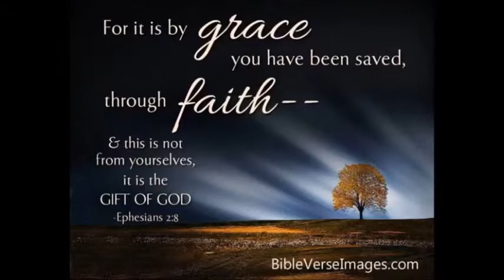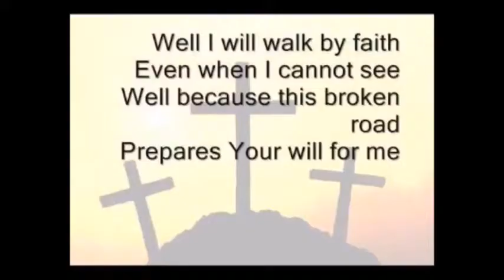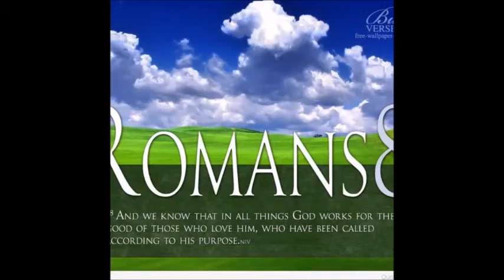Bible Verses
Faith Scriptures